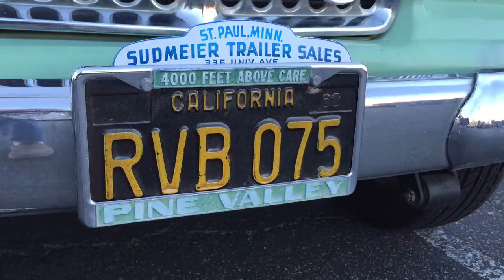Original unrestored Jeep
Another CA original.